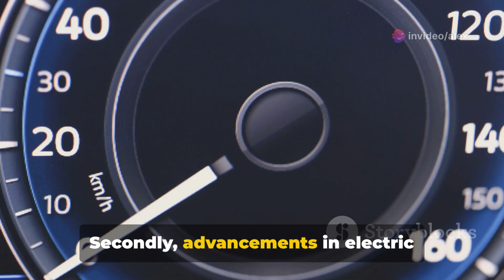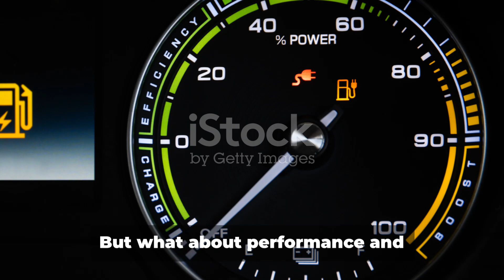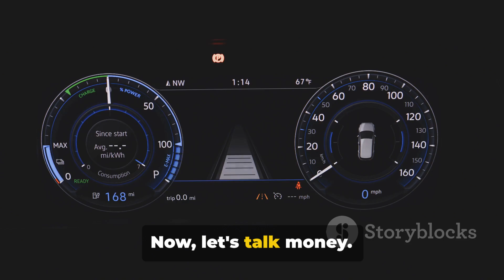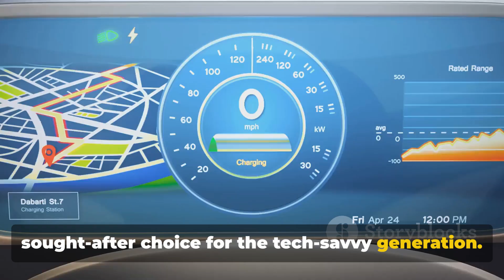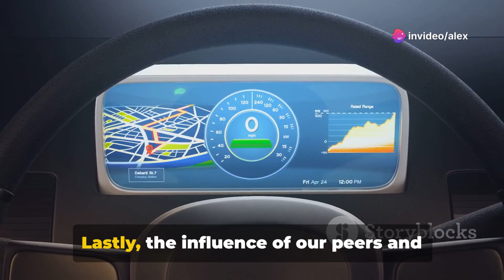Why EV owners are SWITCHING BACK!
In this video, we delve into the exponential rise in Electric Vehicle (EV) ownership and why it's transforming the automotive industry as we know it. From environmental concerns to technological advancements, we uncover the key factors fueling this transition and discuss what it signifies for the future of transportation. If you're curious about the EV revolution and its impact, this is a must-watch! Let's drive towards a greener and more sustainable future together!

OUTLINE:

00:00:00 The Future of Transportation
00:01:08 Comparing EVs and ICE Vehicles
00:03:15 Key Takeaways